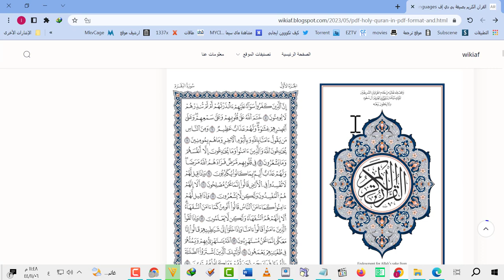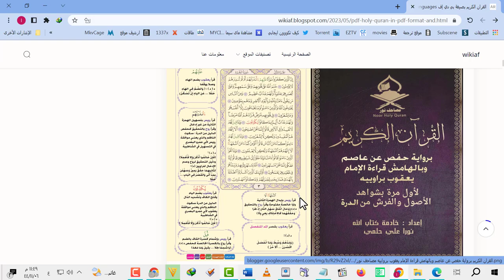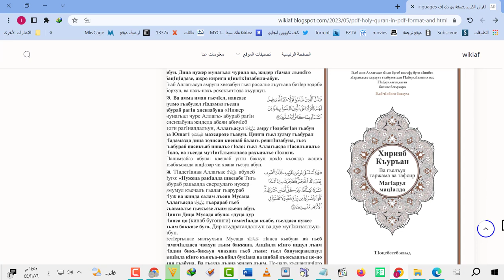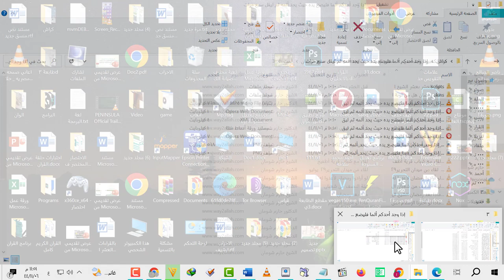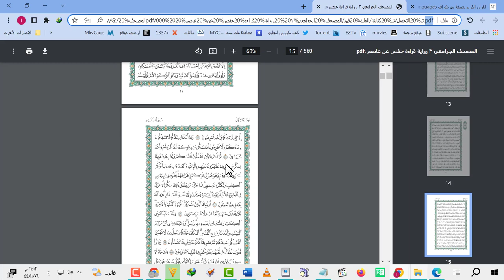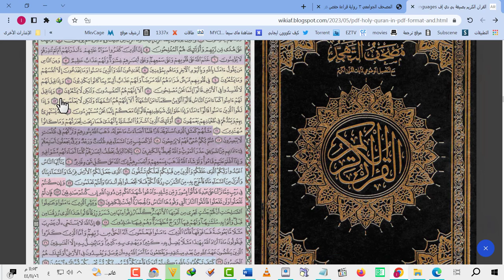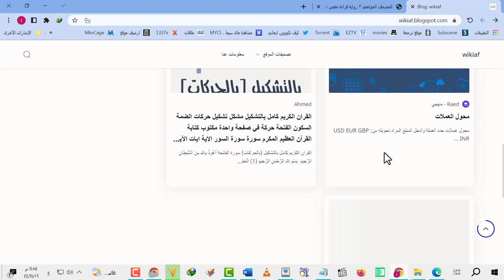تحميل القران بصيغة بي دي اف PDF لاكثر من 190 مصحف تنزيل برابط مباشر مصاحف متعددة ومتنوعة تصفح مصحف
قالون واسمه عيسى بن مينا بن وردان بن عيسى الزرقي أبو موسى مولى بني زهرة ومعلم العربية وقارئ المدينة ونحويها لقبه نافع قالون لجودة قراءته لأن معناها بلغة الروم جيد ورش اسمه عثمان بن سعيد بن عبد الله أبو سعيد المصري لقبه نافع ورشا ابن كثير المكي اشتهر لابن كثير راويان هما البزي أحمد بن محمد بن عبد الله بن القاسم بن نافع بن أبي بزة قنبل هو محمد بن عبد الرحمن بن خالد المخزومي مولاهم أبو عمر المكي شيخ القراء بالحجاز في زمانه لقبه قنبل قراءة أبي عمرو البصري اشتهر لأبي عمرو البصري راويان هما الدوري حفص بن عمر بن عبد العزيز أبو عمر الدوري النحوي والدوري نسبة إلى الدور السوسي عن يحيى بن المبارك اليزيدي عن أبي عمرو البصري قراءة ابن عامر الشامي اشتهر لابن عامر الشامي راويان هما هشام بن عمار بن نصير بن ميسرة أبو الوليد السلمي الدمشقي ابن ذكوان عبد الله بن أحمد بن بشر بن ذكوان أبو عمرو القرشي الفاهري الدمشقي قراءة عاصم الكوفي اشتهر لعاصم الكوفي راويان هما شعبة أبو بكر بن عياش بن سالم الكوفي الأسدي الحنّاط حفص بن سليمان بن المغيرة أبو عمر الأسدي الكوفي الغاضري البزاز قراءة حمزة الكوفي اشتهر لحمزة الكوفي راويان هما خلف بن هشام بن ثعلب البزار أبو محمد الأسدي البغدادي خلاد بن خالد أبو عيسى الشيباني مولاهم الصيرفي الكوفي قراءة الكسائي اشتهر للكسائي راويان هما أبو الحارث الليث بن خالد البغدادي ثقة معروف حاذق ضابط حفص بن عمر الدوري وهو الراوي عن أبي عمرو البصري قراءة أبي جعفر المدني اشتهر لابي جعفر المدني راويان هما عيسى بن وردان المدني أبو الحارث الحذاء ابن جمّاز سليمان بن مسلم بن جمّاز أبو الربيع الزهري مولاهم المدني قراءة يعقوب الحضرمي اشتهر ليعقوب الحضرمي راويان هما رويس محمد بن المتوكل اللؤلؤي أبو عبد الله البصري المعروف برويس روح بن عبد المؤمن أبو الحسن الهذلي مولاهم البصري النحوي قراءة خلف العاشر اشتهر لخلف العاشر راويان هما إسحاق بن إبراهيم بن عثمان بن عبد الله أبو يعقوب المروزي ثم البغدادي إدريس بن عبد الكريم الحداد أبو الحسن البغدادي ورش عن نافع قالون عن نافع الدوري عن أبي عمرو أبي الحارث عن الكسائي الدوري عن الكسائي شعبة عن عاصم قنبل عن ابن كثير البزي عن ابن كثير السوسي عن أبي عمرو الجوامعي ٣ قراءة نسخة الجوامعي قراءة الخاص ١ قراءة العاquality Qur with the narration of Hafs on the authority of Asim in black and white نسخة مجمع الملك فهد لطباعة الشريف على عهد خادم الحرمين الشريفين الملك سلمان بن عبدالعزيز سعود ملك المملكة العربية السعودية Ibn Jumaz Abu Jaafar Ibn Thakw Ibn Aamer Ibn Werd Abu Jaafar Abu Al-Harith Al-Kisai Idris khalf aleashir tenth Isaac khalf aleashir tenth Al-Bazzi Ibn Katheer al-Douri Abu Amr al-Basri Al-Douri for Al-Kisai Al-Susi Abu Amr Al-Basri Hafs Asim Khallad Hamzah riwayat qiraat Khalaf Hamzah Roh ruh Yaqub Jacob Rowis Yakoob Yaaqoub Shubah Asim Qalun Naafi Qunbul Ibn Katheer Hisham Ibn Amer Warsh Naafi ورش وبالخط المغربي مذيلاً بالتفصيل الموضوعي طبعة دار الفجر الإسلامي بقراءة طبعة للهجرة وبالهامش قراءة يعقوب برواييه مصاحف نور الطبعة الثانية لطبعة مصلحة المساحة المصرية وبالهامش قراءة ابن عامر الشامي بإشراف الشيخ توفيق ضمرة ب وبالهامش قراءة أبي جعفر من طر فيه خلاد من الشاطبية شعبة عن عاصم قراءة بجودة عالية جدا ووضوح عالي بدون هوامش هامش ولا ترجمة قالون عن نافع قراءة بجودة عالية جدا ووضوح عالي بدون هوامش هامش ولا ترجمة ورش عن نافع قراءة بجودة عالية جدا ووضوح عالي بدون هوامش هامش ولا ترجمة نسخة ملونة طبعة كويتية بخط كبير جدا لكبار السن و مبين لأحكام التجويد بالرسم العثماني و وعلى هامشه بيان أكام التجويد في مواضعها الملون المجود بالتجويد أحكام النطق بالحروف الإدغام والإخفاء والإقلاب والإظهار بالرسم العثماني بالخط الباكستاني ملون تجويد  التجويد الملون و بهامشه تفسير الجلالين  التجوي